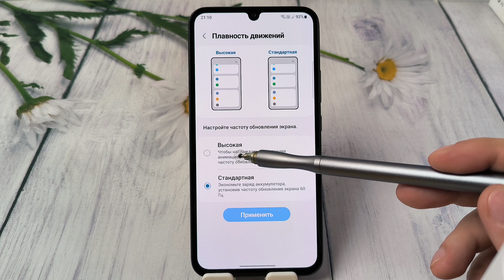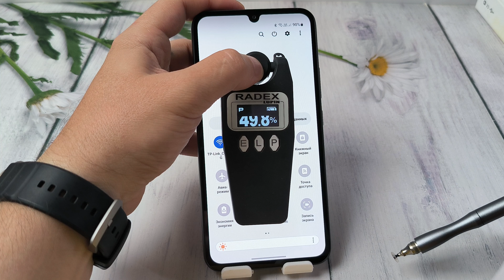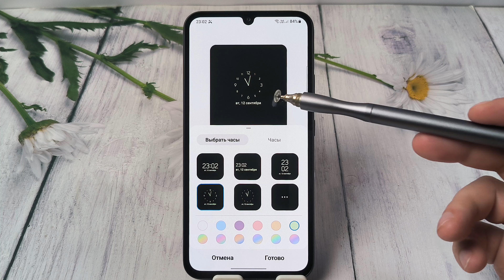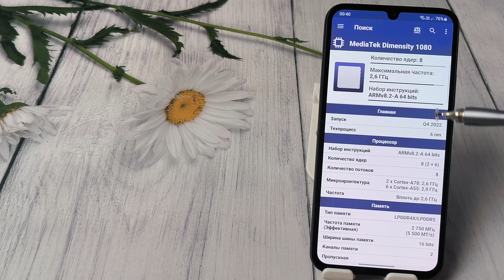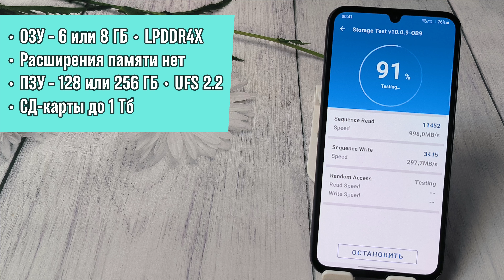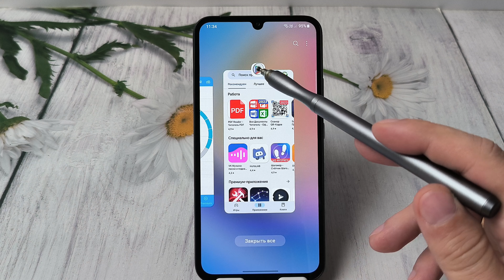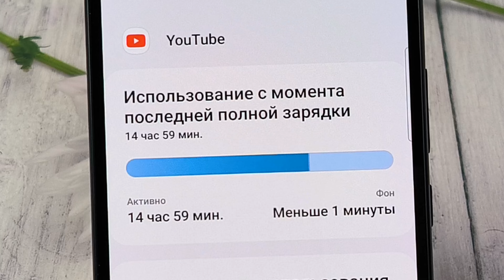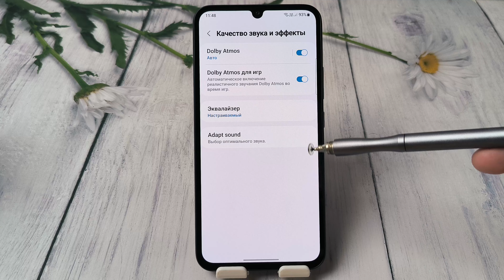Печальная правда о Samsung A34. Полный обзор без воды со всеми тестами, ШИМ, автономность, GPS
Samsung A34 Samsung A34 Samsung A34 Samsung A34 Samsung A34 Samsung A34 Samsung A34 Samsung A34 Samsung A34 Samsung A34 Samsung A34